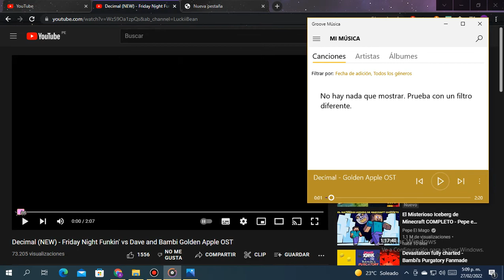Broken Mashup (Decimal)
Impossible To Fix.